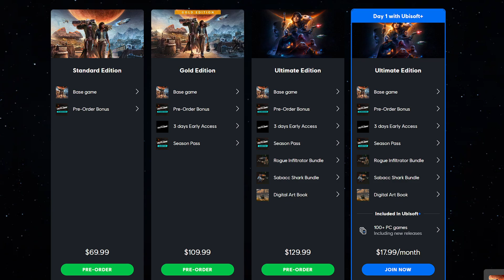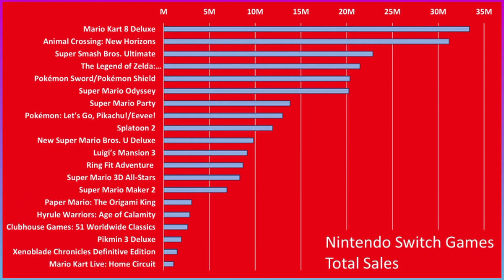Pre-Ordering Games is Foolish in 2024 and here's Why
Why are we buying broken products for more money when we can wait and get the same product but better? Pre ordering games is dumb and here's why.

MrSuprPotato Stuff

Gear:
Dell S322oDGF 1440p 120Hz Monitor
Razer Seiren Mini USB Streaming Microphone
MicroBox 4K Capture Card
OBS Studios
Send a comment and I'll add all my gear here.

Dave’s channel! Check him out.